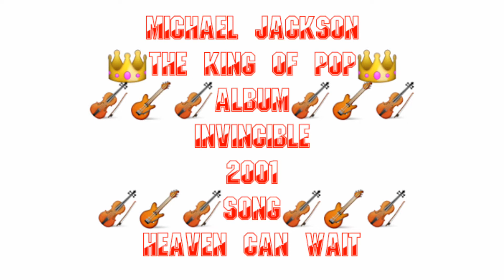Heaven Can Wait Song || Michael Jackson Heaven Can Wait Song || Album Invincible 2001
Hello
I Am "Rajesh Moundekar"

[Chorus:]
Tell The angAngelsels No, I Don't Wanna Leave My Baby Alone
I Don't Want Nobody Else To Hold You
That's A Chance I'll Take
Baby I'll Stay, Heaven Can Wait
No, If The Angels Took Me From This Earth
I Would Tell Them Bring Me Back To Her
It's A Chance I'll Take, Maybe I'll Stay

You're Beautiful, You're Wonderful, Incredible, I Love You So

You're Beautiful
Each Moment Spent With You Is Simply Wonderful
This Love I Have For You Girl It's Incredible
And I Don't Know What I'd Do, If I Can't Be With You
The worWorldld Could Not Go On So Every Night I Pray
If The Lord Should Come For Me Before I Wake
I Wouldn't Wanna Go If I Can't See Your Face, Can't Hold You Close
What Good Would Heaven Be
If The Angels Came For Me I'd Tell Them No

[Chorus]

Unthinkable
Me Sitting Up In The Clouds And You Are All Alone
The Time Might Come Around When You'd Be Moving On
I'd Turn It All Around And Try To Get Back Down To My Baby Girl
Can't Stand To See Nobody Kissing, Touching Her
Couldn't Take Nobody Loving You The Way We Were
If The Angels Come For Me I'd Tell Them No

[Chorus]

Oh No, Can't Be Without My Baby
Won't Go, Without Her I'd Go Crazy
Oh No, Guess Heaven Will Be Waiting
Ooh
Ooh

[Chorus]

Just Leave Us Alone, Leave Us Alone
Please Leave Us Alone

Hii I Am "Rajesh Moundekar"

I Am A Perfectionist, So Everything I Put Out Needs To Be, Like, 100 Percent. So When It Comes To Releasing Things On My YouTube Channel, I Triple Quadruple Check It Before I Post It Because This Has Got To Be Ready For The Amount Of People Who Are Going To Be Watching For Sure

The Information Provided On This Channel Is Only For General Purposes And Should Not Be Considered As Professional Advices. My Recommendation Based On My Personal Experiences All The Contents Published On This Channel Is My Own Creative Work. Before Using Any Of The Content From My Videos, Kindly Take Permission First

I Am Learning A Lot About Myself Being Alone, And Doing What I'm Doing

Desclaimer
Copyright
Any
Within 24Hours!!